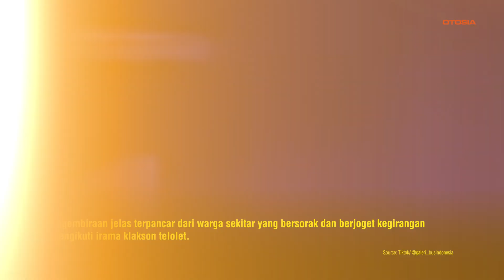Momen Kegembiraan di Garasi Bus, Klakson Telolet Jadi Hiburan Warga!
OTOSIA.COM - Peristiwa unik dalam video ini diunggah oleh akun Tiktok @galeri_busindonesia pada Jumat (21/6/2024) dan langsung menarik perhatian banyak netizen. Video tersebut menunjukkan kondisi halaman di sekitar garasi bus yang mendadak menjadi tempat hiburan dadakan.

Pada awal video, terlihat sebuah bus berwarna merah muda berhenti di halaman garasi. Dari arah depan, rombongan warga berdiri dengan antusias menantikan aksi selanjutnya. Tidak lama kemudian, bus tersebut mulai memainkan klakson teloletnya, seolah sedang mengadakan pertunjukan khusus di depan para penggemarnya.

Kegembiraan jelas terpancar dari warga sekitar yang bersorak dan berjoget kegirangan mengikuti irama klakson telolet. Suasana semakin meriah ketika beberapa warga sibuk mengabadikan momen tersebut dengan ponselnya. Alunan klakson telolet yang khas menggema di garasi tersebut, membuat suasana malam itu jadi ramai dan penuh kebahagiaan.

Tag Relevan:

Viral
BusTelolet
WargaGembira
VideoUnik
KlaksonTelolet
GarasiBus
HiburanWarga
VideoViral
MomenSeru
AksiTelolet